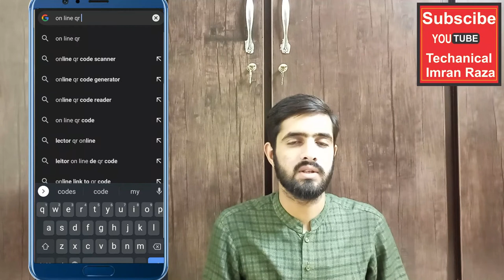How to find WIFI Code - WIFI Code - WIFI password shows online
In this video I will tell you how to check Wifi password- WiFi password show online - Find WiFi password. wifi password show
find wifi password
how to see wifi password
how to check wifi password
how to view wifi password

Online QR Code Decoder